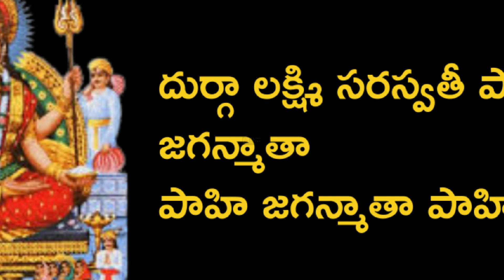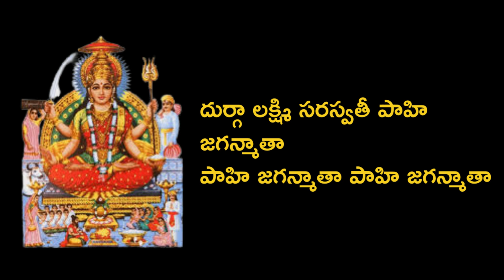Durga lakshmi saraswathi pahi | telugu bajana patalu॥ bhajana songs | telugu bhakthi patalu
Durga lakshmi saraswathi pah ॥ telugu bajana patalu॥ bhajana songs॥ telugu bhakthi patalu
telugu bajana patalu, bhajana songs,telugu bhakthi patalu,bhajana songs with lyrics, bhakthi patalu lyrics,telugu bhakthi patalu,ammavari bhajanalu, kanaka durgamma songs.

Lyrics
దుర్గా లక్ష్మి సరస్వతీ పాహి జగన్మాతా
పాహి జగన్మాతా పాహి జగన్మాతా

ముగ్గురమ్మల మూలపుటమ్మవు నీవే జగన్మాతా
ముల్లోకాలను ఏలే తల్లివి నీవే జగన్మాతా

కార్తికేయుని మాతవు నీవే అమ్మ జగన్మాతా
కలియుగంబున భక్తుల బ్రోచే కనకదుర్గవమ్మా

ఆదిశక్తివి పరాశక్తివి అన్నపూర్ణవమ్మా
అఖిలాండేశ్వరి చాముండేశ్వరి చారుశీలవమ్మా

పన్నగదారుడు ఫాలనేత్రుడు పతియే నీకమ్మా
ఆదిదేవుని అర్థభాగమై అలరుచుంటివమ్మ